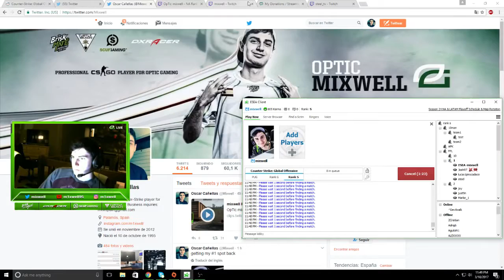MIXWELL DEAGLE BEAST, LUCAS CLUTCH - BEST OF RANK S (Episode 27)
Best of Rank S episode 27. Enjoy!